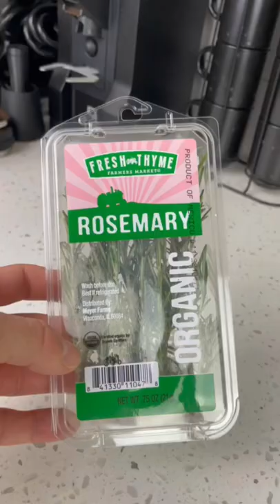Lemon Rosemary Sparkling Americano.